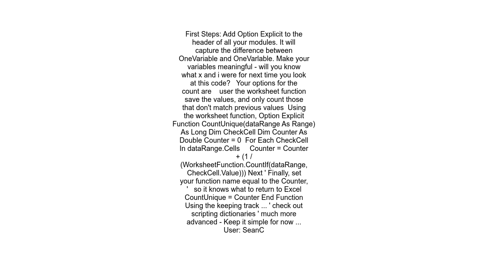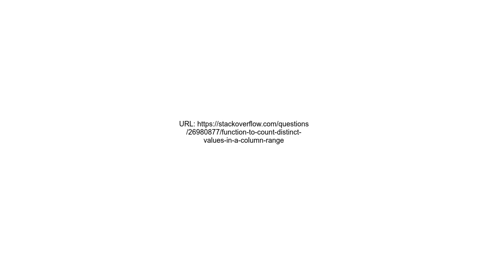Function to count distinct values in a column range